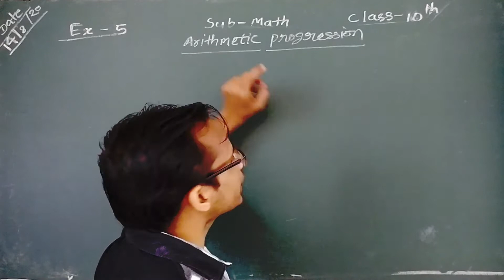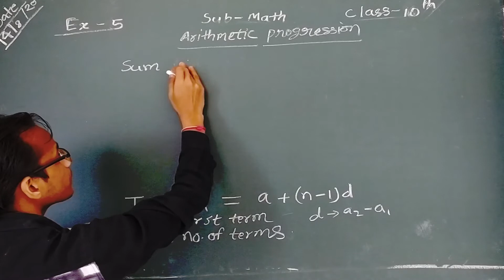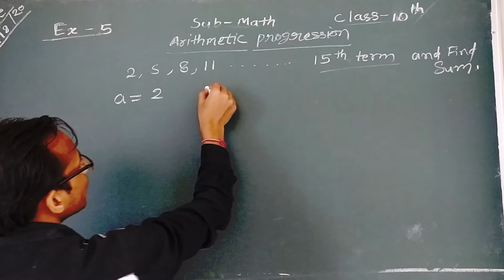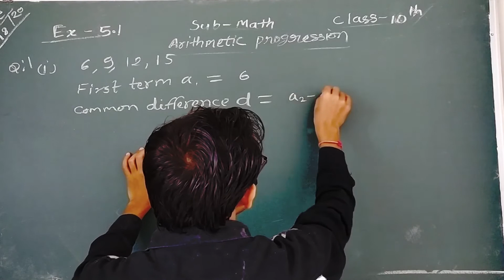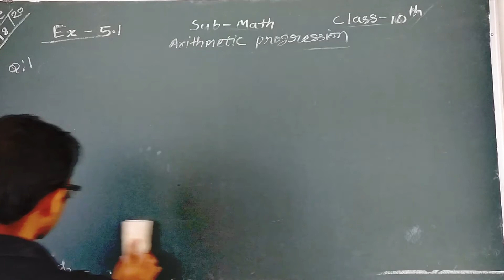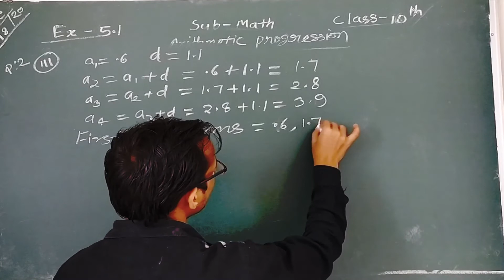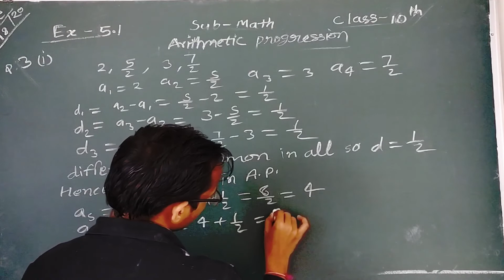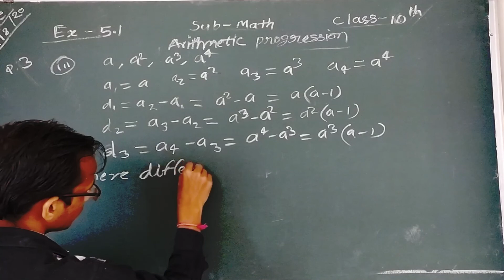class 10 math Arithmetic Progression Part 1